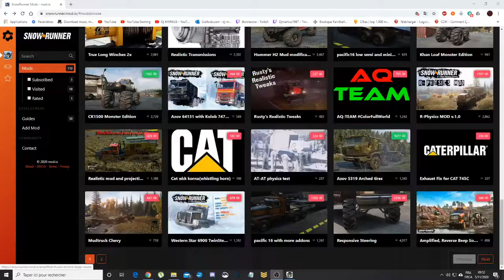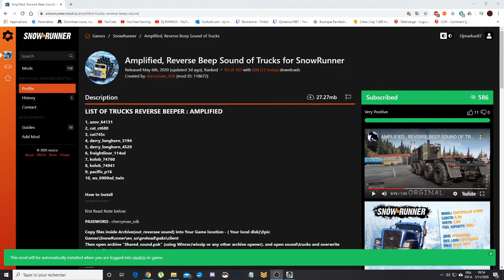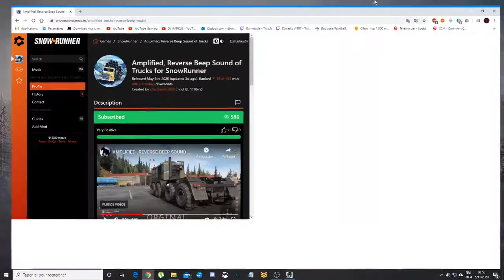SnowRunner Mods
Profitez bien du jeux